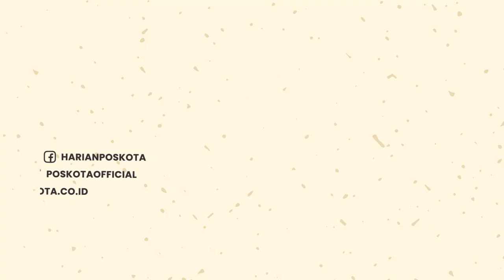Tanggul Irigasi Sungai BTW di Banjarnegara Jebol, Banjiri Lahan Pertanian & Hanyutkan Ikan Warga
Warga desa Kincang, Kec. Rakit pada Kamis (21/7/2022) dibuat heboh dengan jebolnya aliran irigasi BTW.

Jebolnya aliran irigasi sungai terjadi sekitar pukul 06.00 WIB.

Posisi jebolnya aliran irigasi berada di dusun Curug Wetan, RW 3, desa Kincang, Kec. Rakit, Banjarnegara, Jawa Tengah.

Dinding irigasi alami erosi & tanggul penguat irigasi Jebol dengan kerusakan panjang 10 M, lebar 4 M & tinggi 6 M.

Akibatnya, 1 hektar kolam milik warga tergenang dan meluap sehingga ikan berhamburan hilang terbawa arus.

Tanggul juga akibatkan 3 rumah warga tergenang dengan ketinggian sekitar 30 cm, & merusak perabotan warga.

-YPN-